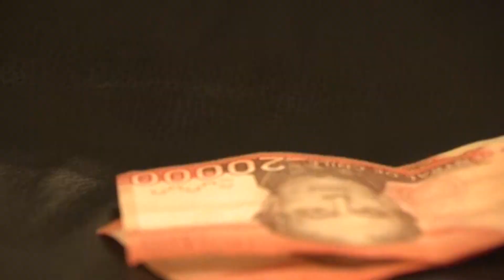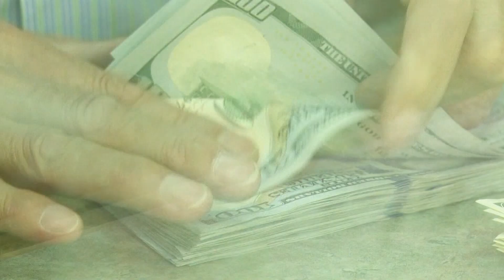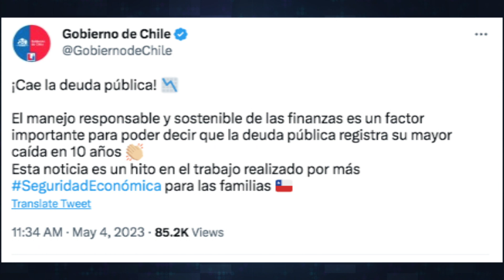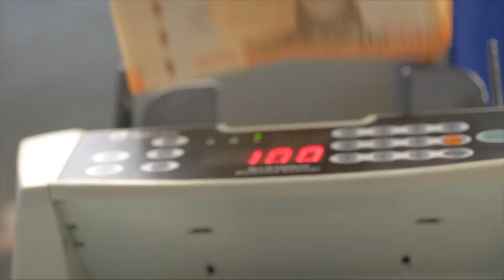Inflación del país baja de los dos dígitos quedando en un 9,9%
Desde el Ministerio de Hacienda entregaron los datos sobre como es el actual panorama financiero a nivel nacional. A través de un informe entregan datos positivos, como que la inflación por fin bajó de los dos dígitos o que la deuda pública del país presentó la caída más alta de los últimos 10 años